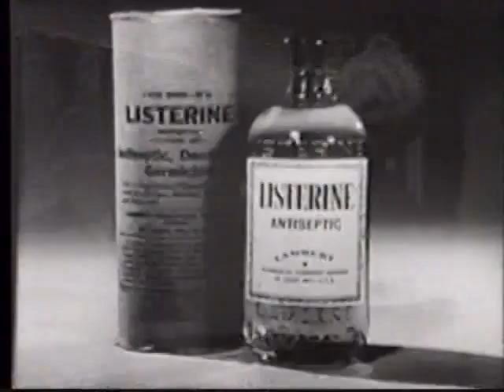Vintage Commercials! (Listerine 1950s)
Old Listerine commercial claiming it can save your marriage!